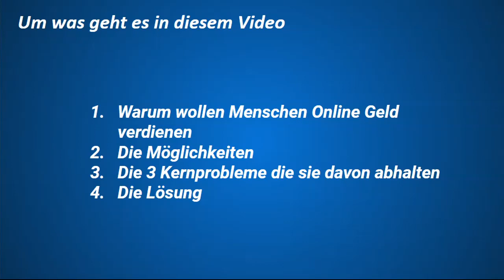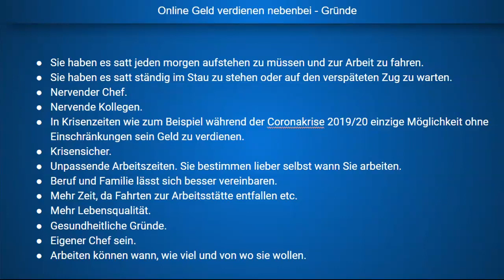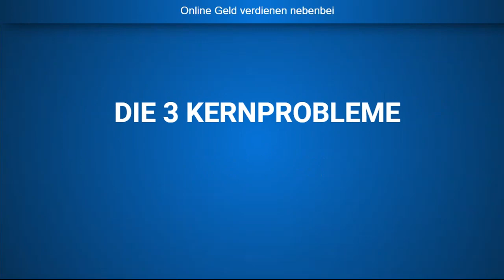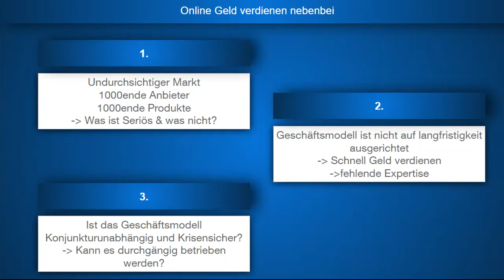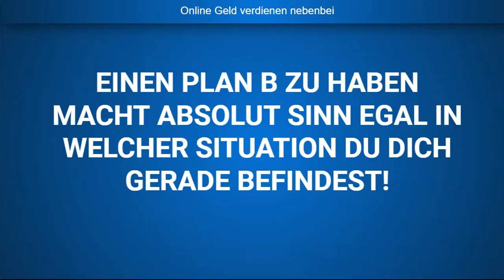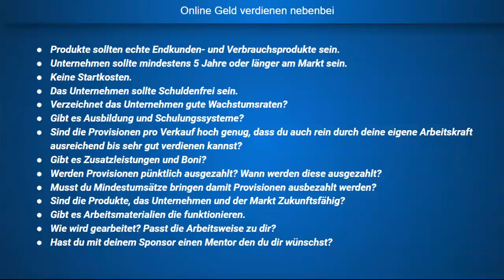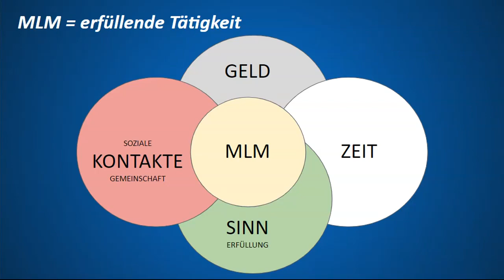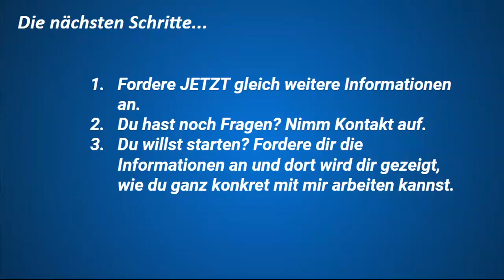Online nebenbei Geld verdienen seriös - coronavirus: Geld verdienen in der Krise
Online Geld Verdienen und das seriös, legal und möglichst schnell. Hier kannst du Gratis Informationen anfordern

Du willst  online Geld Verdienen und das seriös, legal und möglichst schnell.  Du willst nebenbei seriös Geld verdienen durch ein passives einkommen?

In diesem Video zeige ich dir warum du auf jeden Fall mit mit dem im Video genannten Geschäftsmodell starten solltest, um so nebenbei Geld im Internet verdienen zu können und wie du darauf ein komplettes online business aufbauen kannst.

Das ganze ist seriös und ich zeige dir verschiedene beispiele  wie andere zusätzlich nebenbei geld verdienen.

Neben deiner beruflichen Tätigkeit kannst du so schnell und seriös nebenbei Geld verdienen.

Liebe Grüße
Oliver

** Werbung

Online nebenbei geld verdienen seriös